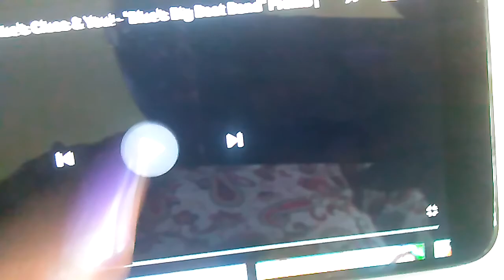Blue's Clues & You! "Blue's Big Beat Band" Promo This Wednesday At 9am On Nickelodeon and Nick Jr